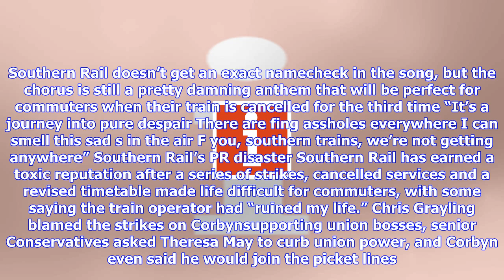Breaking News | The darkness hates southern rail so much that they just released a song about it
The darkness hates southern rail so much that they just released a song about it

Justin Hawkins of The Darkness performs onstage during Festival Supreme 2015 at The Shrine Auditoriu...